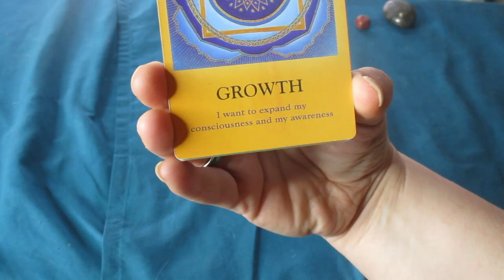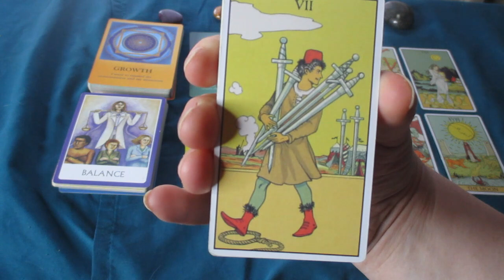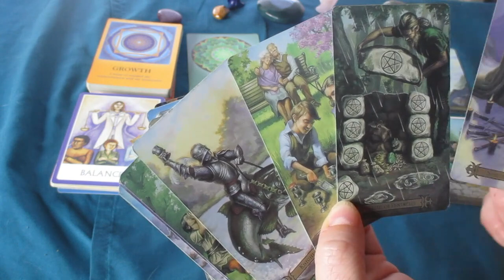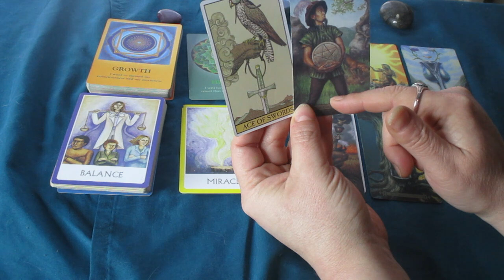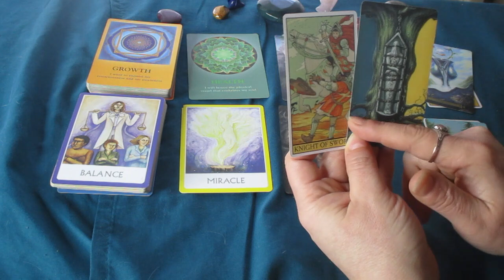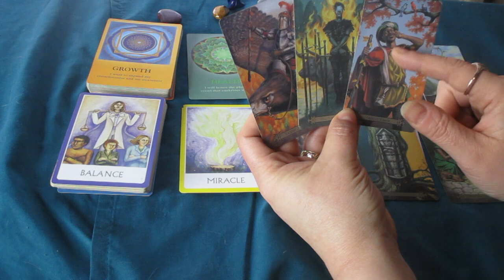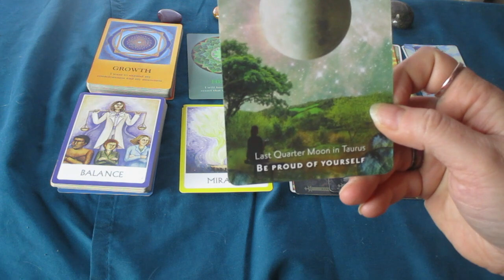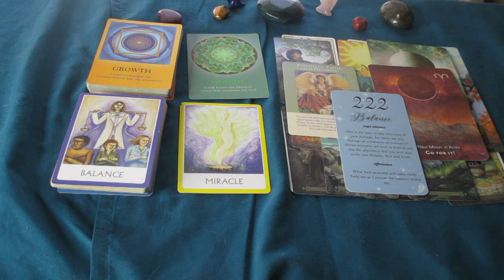CANCER ♋️ This is going to happen....... 222 Balance March 2023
Much love!
~Renee G